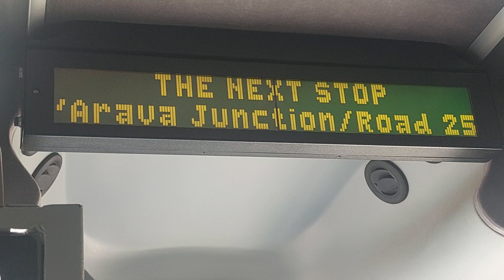כריזת צלילי מנוע התחנה הבאה צומת הערבה/כביש 90 לצפון-מזרח (כביש 25 למזרח)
הוסרט בהמשך הדרך בכביש הערבה ביציאה מפונדק חצבה-הפסקת התרעננות ראשונה בקו 444 אגד לירושלים